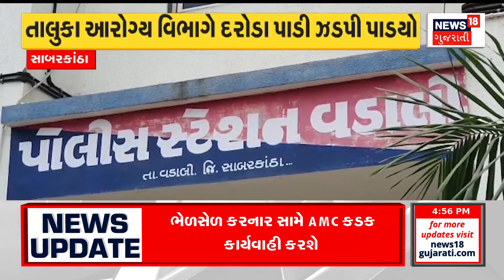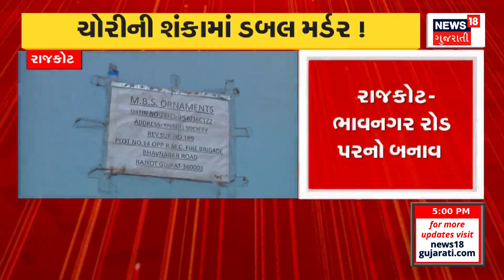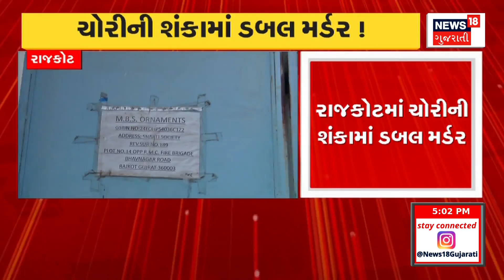Sabarkantha News: ધો. 10 પાસ બોગસ તબીબને પોલીસે ઝડપ્યો | Duplicate Doctor | Police | News18 Gujarati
Sabarkantha: Police nabbed a fake doctor treating allopathy.

સાબરકાંઠાઃ પોલીસે એલોપેથીની સારવાર કરતા નકલી ડોક્ટરને ઝડપી પાડ્યો હતો. n18oc_sabarkantha